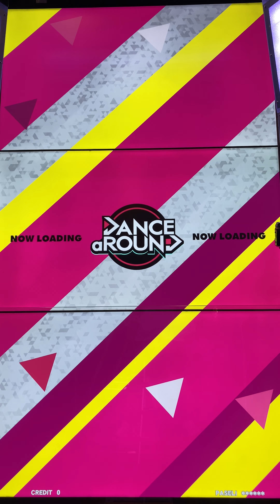【DANCE aROUND】Small Steps【MASTER】